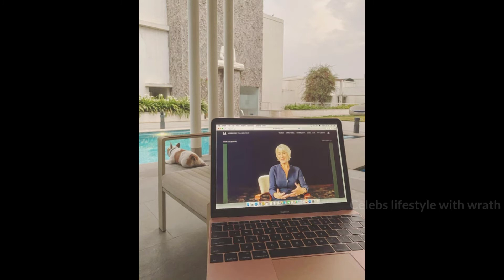Samantha Akkineni Lifestyle 2021 | Family, Husband, Divorce, Salary, House, Luxury Life, Charity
Lifestyle video of South Indian Actress Samantha Akkineni (Samantha Ruth Prabhu).

Voice Used: Uses my own voice and NCS in the background.